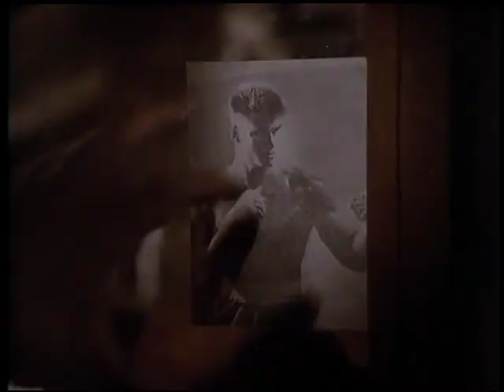Septiembre en TCM: Todo por un sueño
Los sábados de septiembre » 22.00